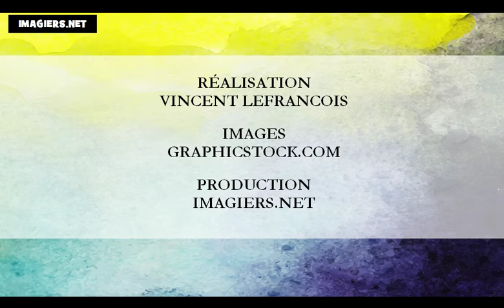J'apprends le français # Les mois de l'année